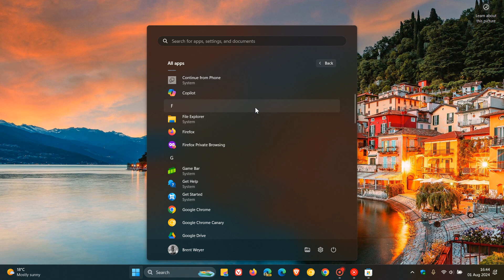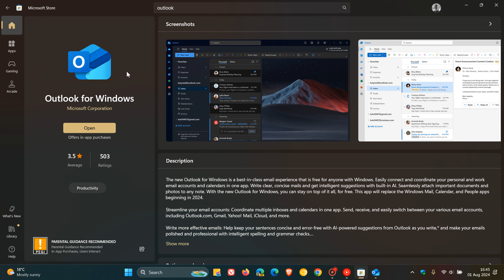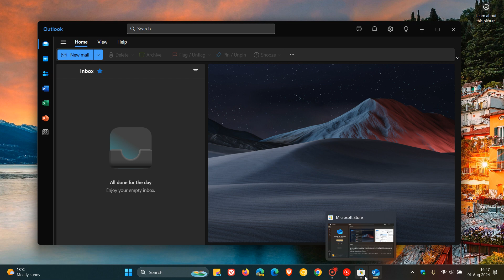Microsoft’s New Outlook is Now Outlook, But Won't Replace The Old Outlook Yet...Confusing I Know!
As of today August 1, 2024, Microsoft has designated the new Outlook as generally available (GA) and no longer in public preview